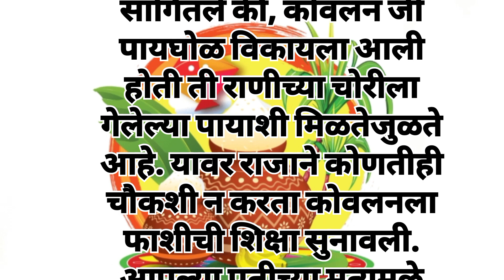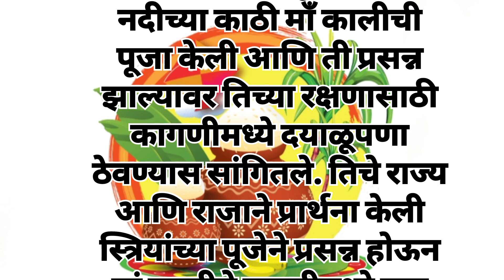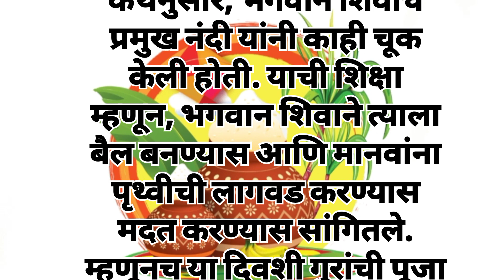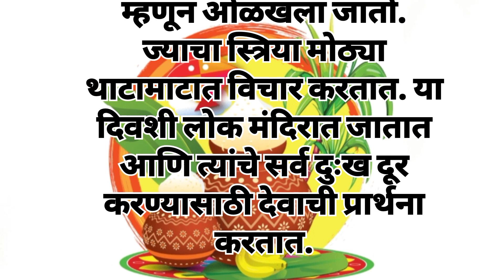Pongal Festival Information in Marathi 2024 पोंगल कसा साजरा केला जातो || पोंगलचे महत्त्व Sankranti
पोंगल कसा साजरा केला जातो || पोंगलचे महत्त्व
Pongal Festival Information in Marathi
 पोंगल कधी आहे
पोंगलचा इतिहास
पोंगल का साजरा केला जातो
पोंगल कसा साजरा केला जातो
पोंगलचे महत्त्व